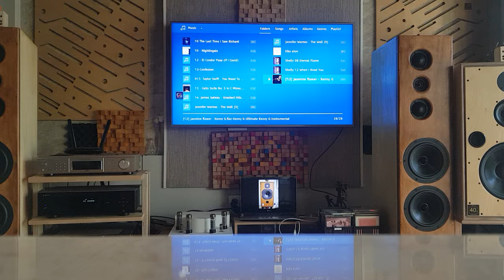Jasmine flowers KENNY G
소스 : oppo udp-205
Preamp: Mark Levinson 38SL
Power Amp : Libido M35